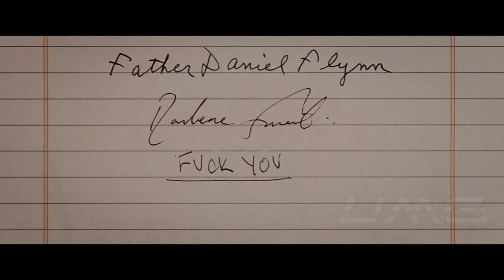6 Strangers In A Motel With Dark Personal Secrets 🎬 Movie Recap Crime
Movie Recap: Six strangers, (Jeff Bridges, Cynthia Erivo, Dakota Johnson, Jon Hamm, Cailee Spaeny, and Lewis Pullman) each with their own secrets, meet at the El Royale hotel of Lake Tahoe. Taking place over one night, alliances are made and secrets are revealed.

Other Titles:
BAD TIMES AT THE EL ROYALE movie explained,
BAD TIMES AT THE EL ROYALE movie trailer,
BAD TIMES AT THE EL ROYALE movie review,
BAD TIMES AT THE EL ROYALE full movie,
BAD TIMES AT THE EL ROYALE Movie Recap,
BAD TIMES AT THE EL ROYALE movie Recapped,
Mystery movies
Thriller movies
Sci-fi movies
Drama movies
Crime movies